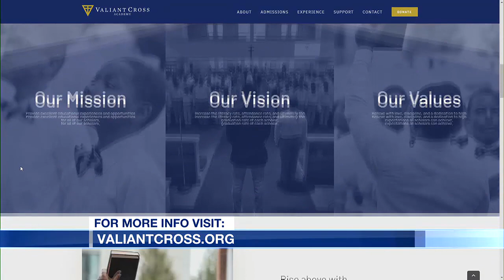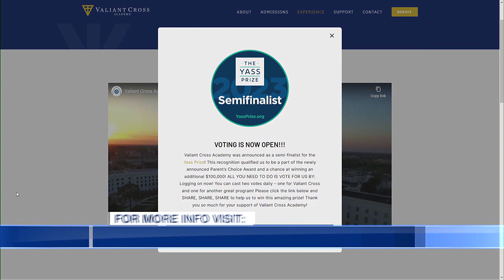Valiant Cross Academy up for the Yass Prize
Valiant Cross is one of only 33 schools across the country to be selected for the Yass Prize.